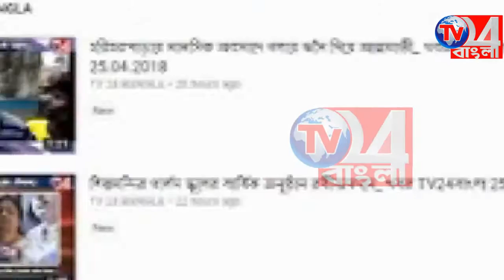নির্বাচনী পদ্ধতি খতিয়ে দেখতে জেলায় ইলেকশন কমিশনের আধিকারিক